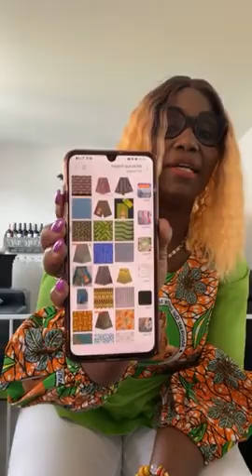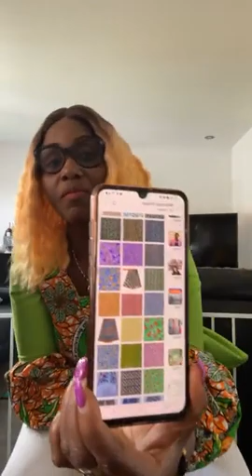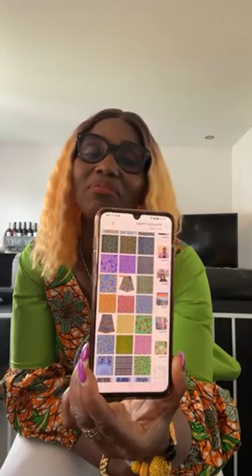Le Pagne des fan MoniikaaZ IMPACTEUSE ,CONTACT DANS LA DESCRIPTION